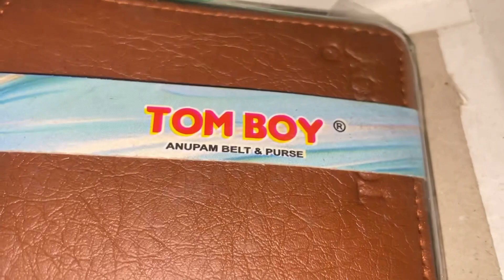wholesale price of men purse/होलसेल में आपके पर्स कितने में मिलते हैं